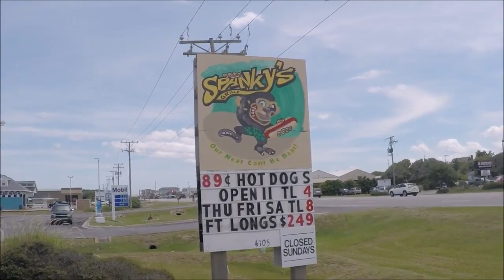SPANKYS TWO POUND VIKING BURGER CHALLENGE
If you're ever fishing around the Nags Head-Kitty Hawk- Kill Devil Hills area of the Outer Banks North Carolina, this is a must stop restaurant. We vacation there every Summer. I decided to take the two pound burger eating challenge. Their food is delicious . They have everything from burgers to alligator. I was victorious and consumed the monstrously huge burger. You only live once so always go big time. The Viking burger inspired me to catch a lot of fish at Jennette's Pier that evening.